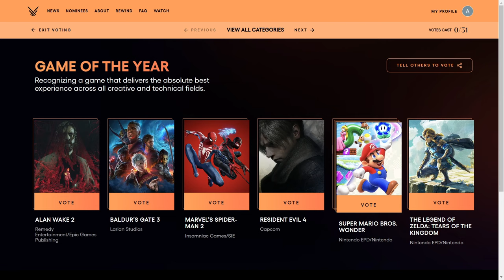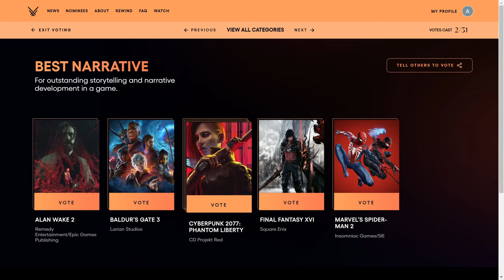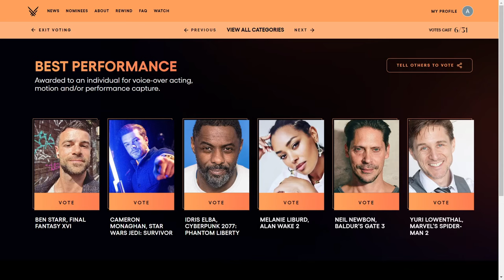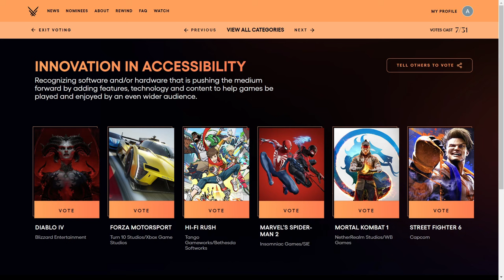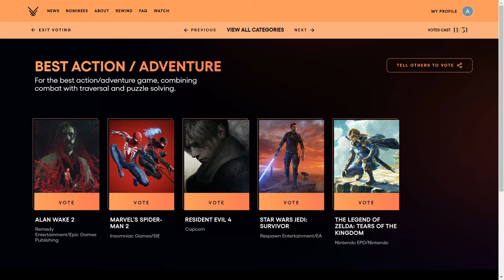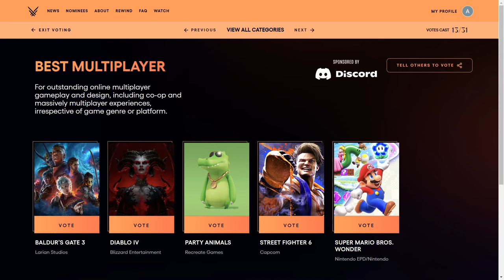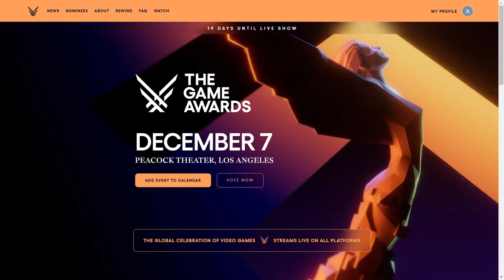Game of The Year Awards Are Lame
I like games